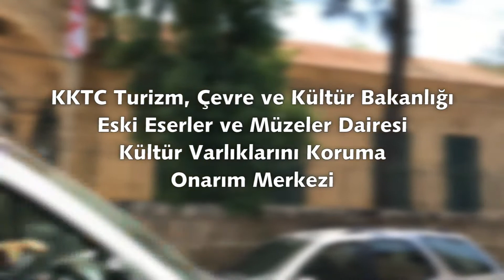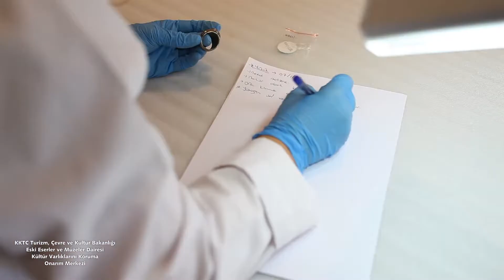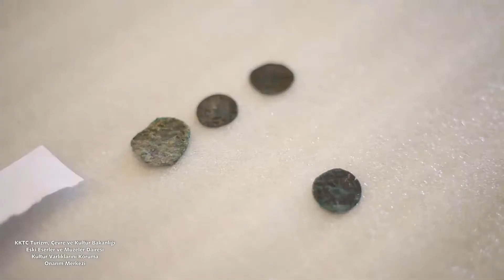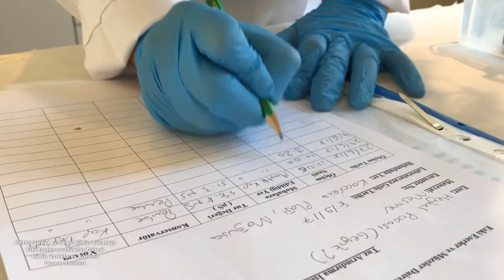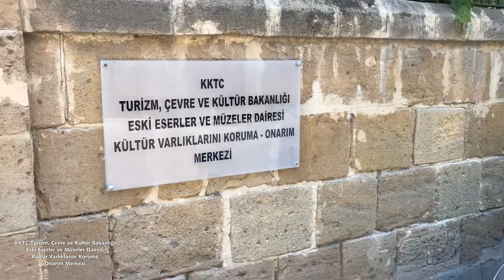Eski Eseler Dairesi Tanıtım Filmi